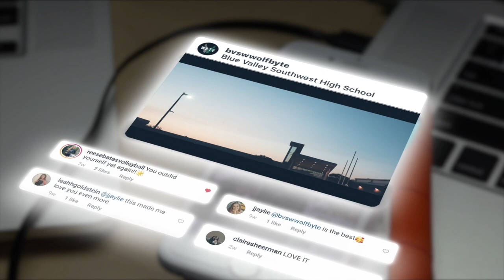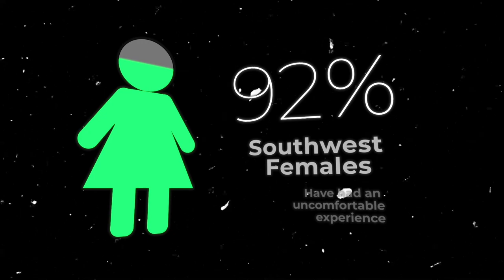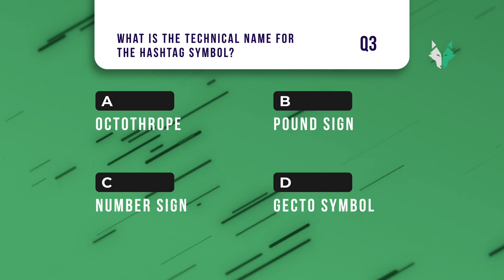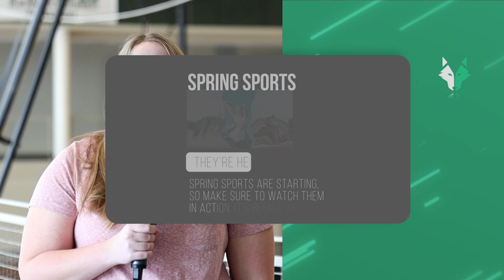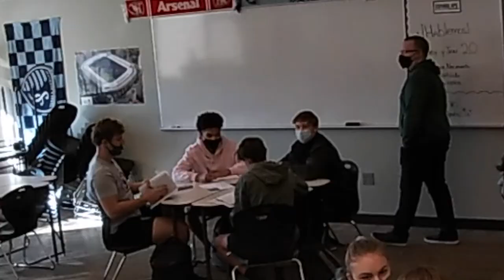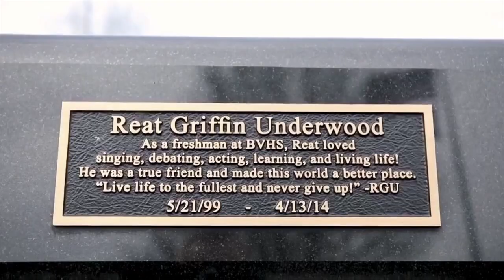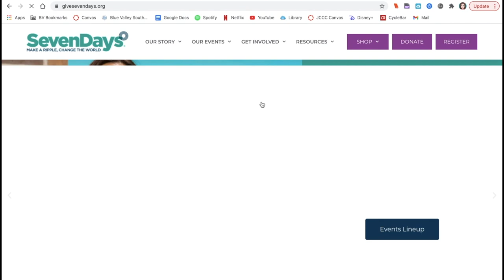WolfByte TV March Show - March 12th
In this high school broadcast show, we feature students, their stories, and all things Southwest.

Follow us on all of our social medias @bvswwolfbyte

By Teens, For Teens